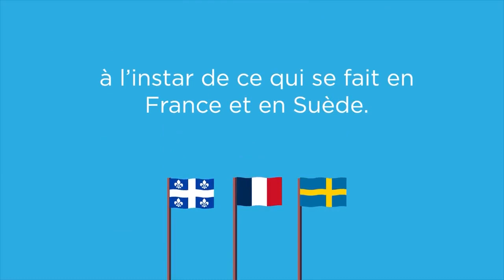70% des Québécois appuient le projet de mini-hôpitaux privés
Si ce projet pilote est bien exécuté, il permettra de réduire les temps d'attente en chirurgie et d'innover, sans que les Québécois aient à sortir leur carte de crédit. En effet, les coûts seront payés par l'État.